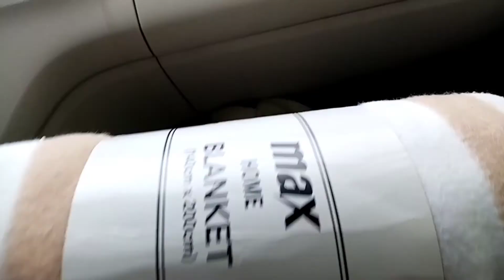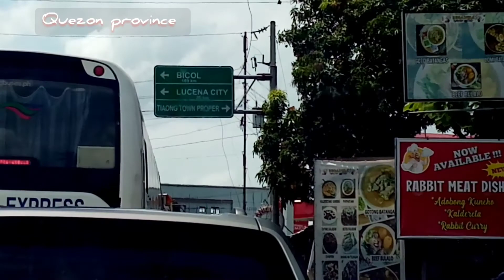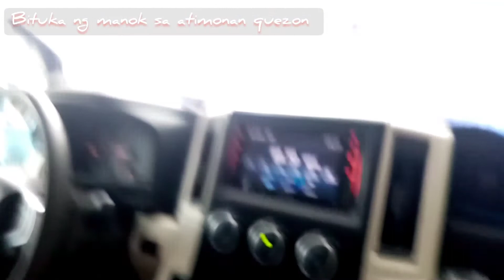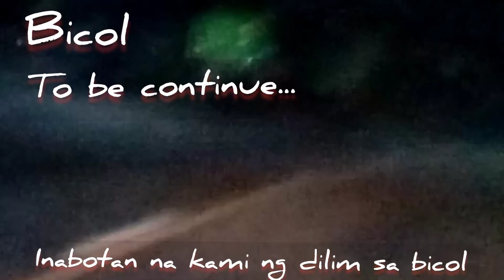long ride experience /buhay byahero /pangasinan to catarman escapade with a purpose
Long ride experience /Buhay byahero /Pangasinan to catarman leyte escapade with a purpose